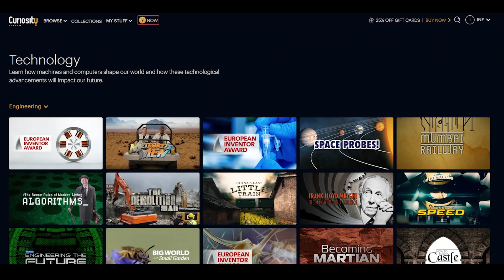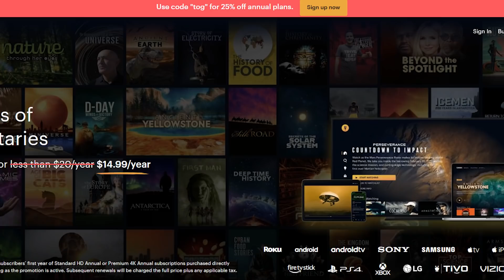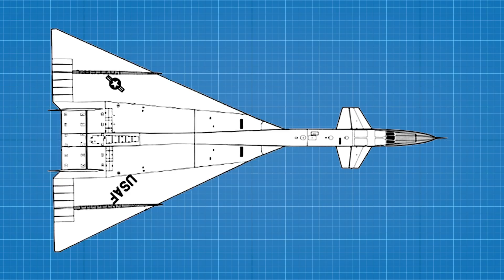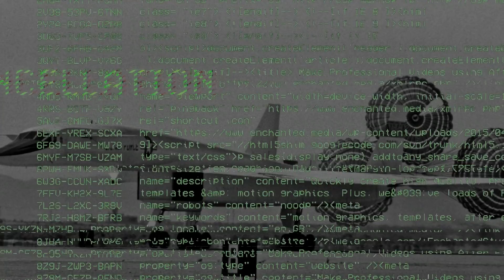The XB-70 Valkyrie: America’s Mach 3 Super Bomber That Never Was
Let's take a look at what was to be the ultimate high speed, high altitude and last manned strategic bomber: The XB-70 Valkyrie.  An aircraft which still looks futuristic even today, the Valkyrie was a Mach 3 bomber which flew at 70,000 feet, rode its own shock wave - and almost wasn't built.  Changing technologies and advancements in weapons systems nearly doomed this aircraft to just a concept design in aviation.  Faced with numerous challenges and setbacks, the Valkyrie was built and flown, just for a completely different purpose from which it was designed.  Today we will take a look at the Valkyrie's story, and the legacy it leaves behind.

 procurement documentary simply aviation supercruise f16xl  avionics  dryden